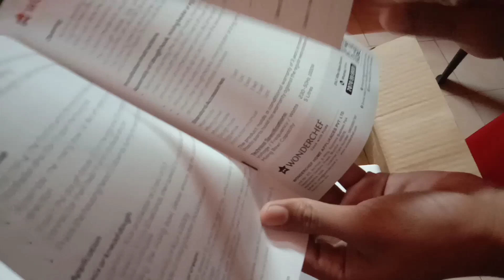ഞങ്ങളും വാങ്ങി 💫🎊|Complete tutorial of standmixer | Mini's Kitchen Hub | Malayalam